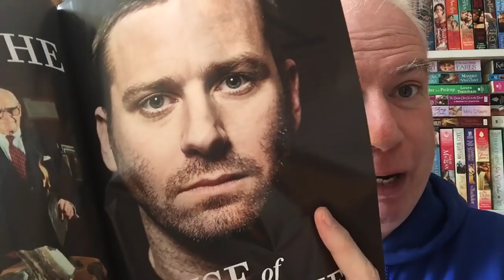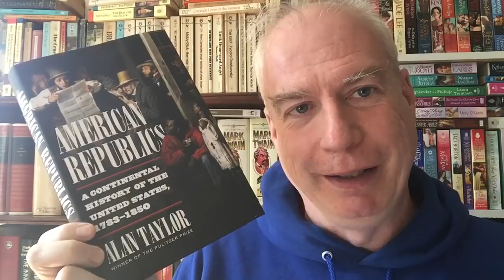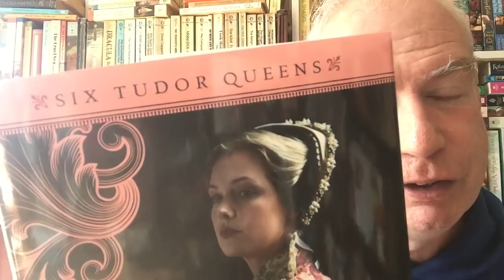Saturday Morning Mail Haul!